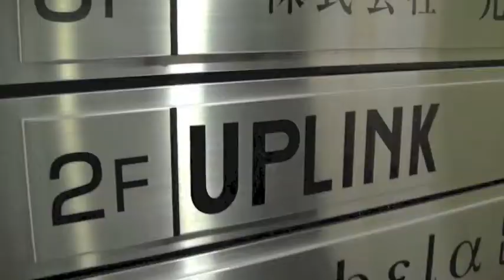山崎淳 11/25 トーク＆ミニライブINFO②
山崎淳、初のトーク＆ミニライブ開催決定！！

日時：11/25(日) Open 18:30  /  Start 19:00
場所：渋谷UPLINK FACTORY

3rdアルバム「COSMIC SURFIN'」発売を記念して様々なアーティストの
レコーディングやライブツアーでそのロックスピリッツと職人技である超絶テクを
発揮してきた山崎淳がトークイベントを開催！！
ゲストを迎え、ここだけの話しちゃいます！